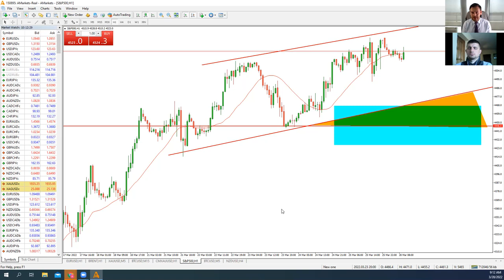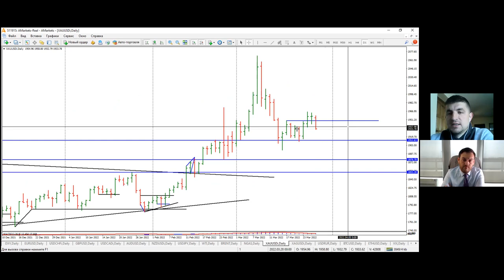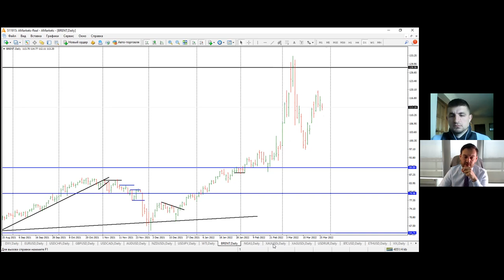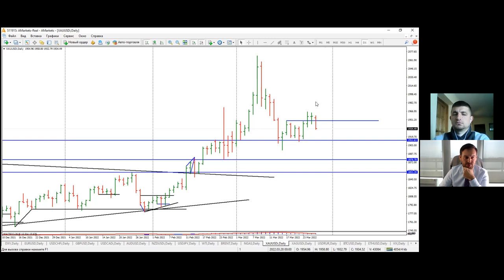Артем Деев vs Виталий Кухта: торговые идеи по EUR/USD, XAU, SP500 и Brent | AMarkets